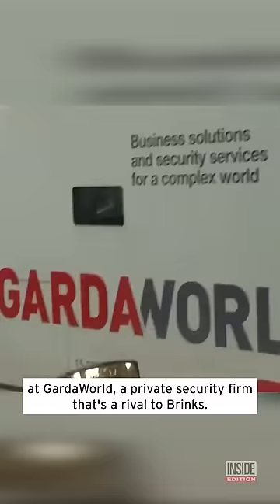Who Stole $30 Million From Los Angeles Vault?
Brazen thieves stole $30 million in cash during an Easter Sunday heist at a GardaWorld money storage facility just outside Los Angeles.